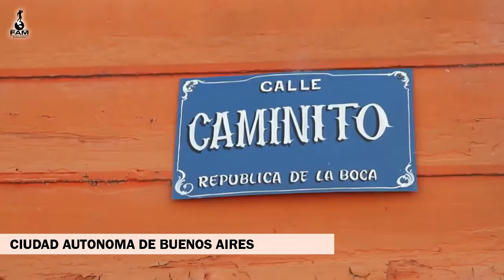CAMPEONATO SUDAMERICANO IFBB EN BSAS ARGENTINA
Cada vez más cerca uno de los eventos de Culturismo y Fitness que marcará un antes y un después en la vida deportiva de muchos atletas de este lado del mundo.
El CAMPEONATO SUDAMERICANO IFBB que se realizará en BsAs en Septiembre y que representa una apuesta fuerte de la federación FAM que está trabajando duro en la logística de lo que promete ser un gran show deportivo.
Todo el apoyo y los buenos deseos para este Suda que tanto impulsa a nuestro querido deporte. Vamos Argentina!!!